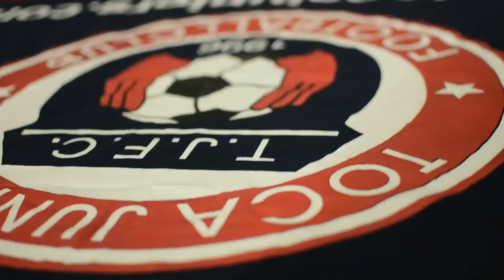TOCATV: Toca Juniors U13 Boys "Polar" Bears (2nd Goal David)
Toca Juniors U13 Boys "Polar" Bears vs Bethesda BSC Green 00
Scrimmage at Landon School, Bethesda, MD